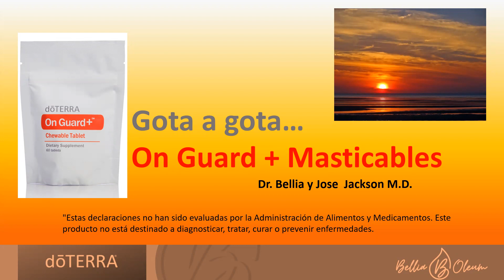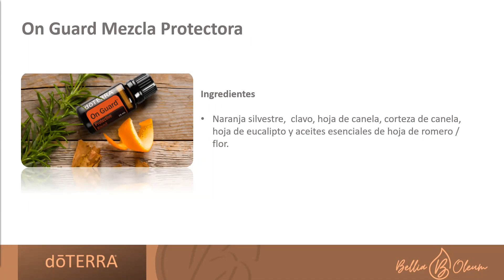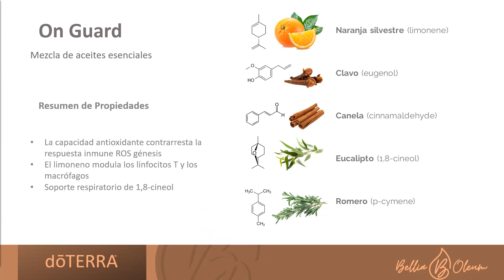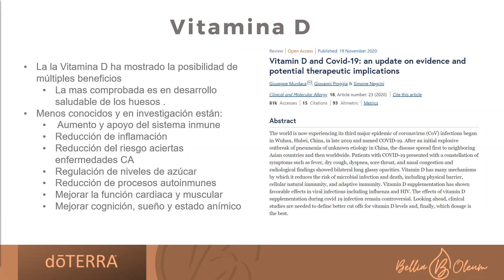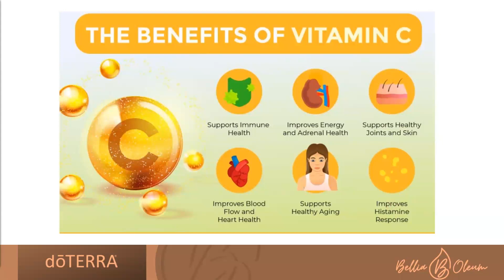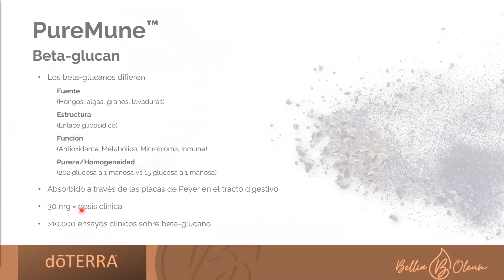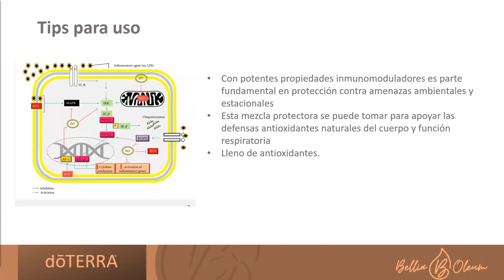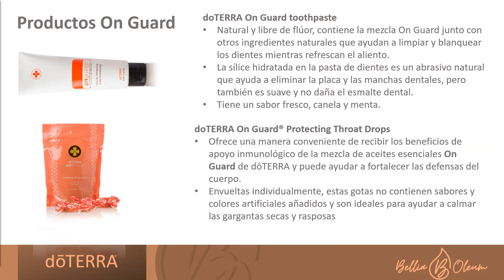Gota a Gota: On Guard - Tablets Masticables por Dr. Jackson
En @SaludTribal empoderamos a seres conscientes hacia el BIENESTAR INTEGRAL, para que así, con coherencia y compasión, puedan tomar las riendas de su salud.

🌐  SaludTribal.com